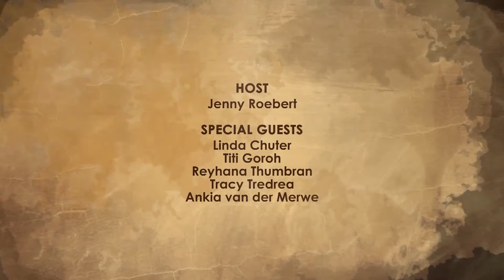Higher Life - S 1 - Episode 5